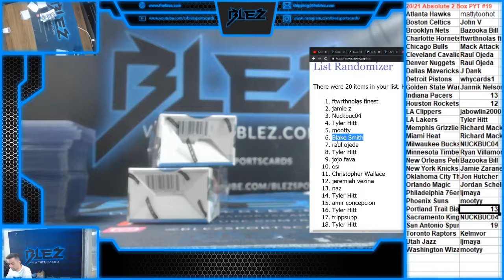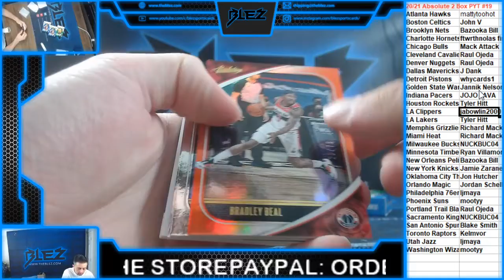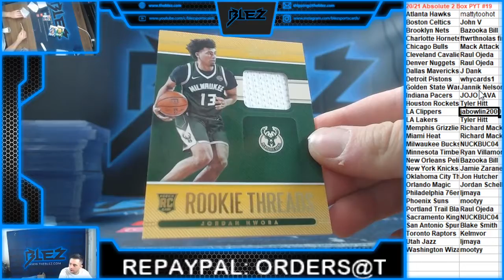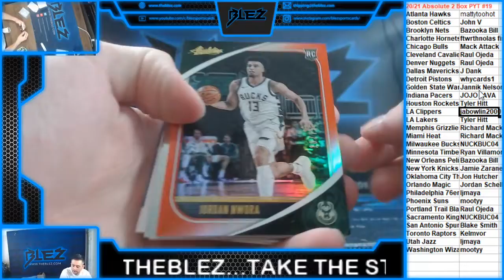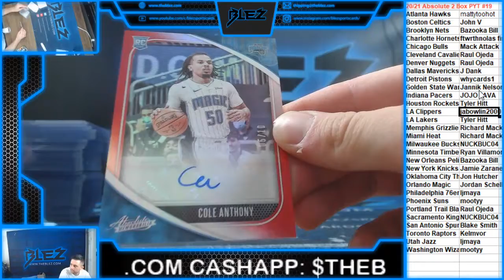2020 21 Panini Absolute Basketball 2 Box PYT #19